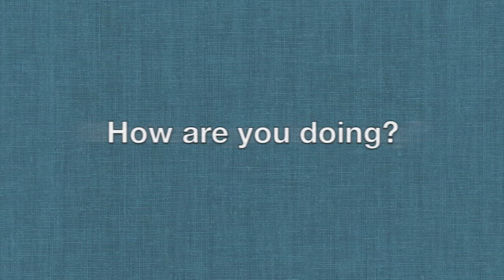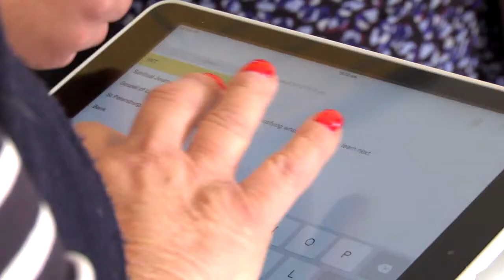Instructional Walks - St Joseph's Primary, Kingswood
Interview on instructional walks - gathering of data